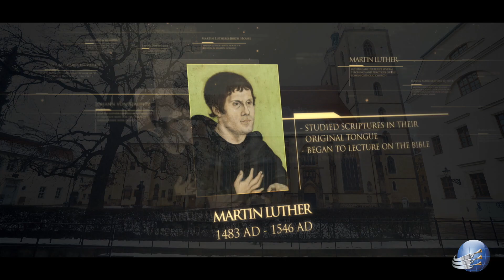Lineage - Episodio 19 - Martin Lutero: il giusto vivrà per fede 4K